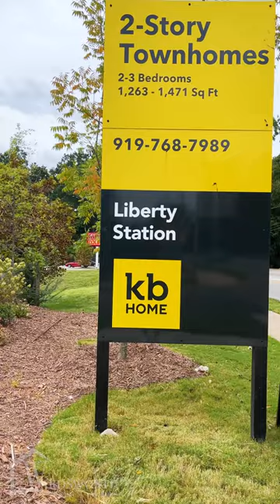KB Homes Liberty Station Reel Plan 1263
TWG Home of the Day - Liberty Station in Raleigh, NC by KB Home
This neighborhood is Convenient to downtown, commuter-friendly location, popular dining options, entertainment & leisure, great shopping & Golf courses.

More features:
-Low-maintenance townhomes
-Close to downtown Raleigh, a vibrant cultural hotspot with museums, breweries, green spaces and performing arts
-Near shopping at White Oak Crossing
-Convenient commute to area employers and universities via I-40 and I-440 interchanges
-Easy access to Coastal Credit Union Music Park at Walnut Creek
-Outdoor recreation nearby at Lake Benson Park, White Deer Park Nature Center, Kingwood Forest Park, Biltmore Hills Park and Greenbrier Park

Ready to buy your new home?